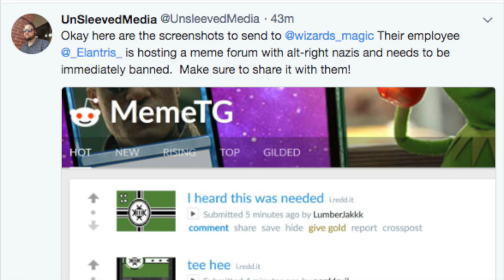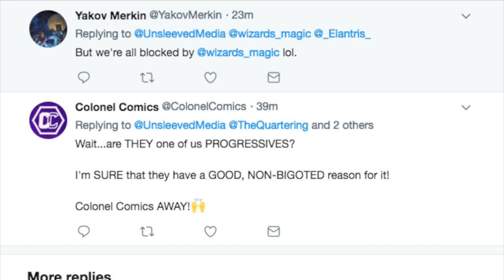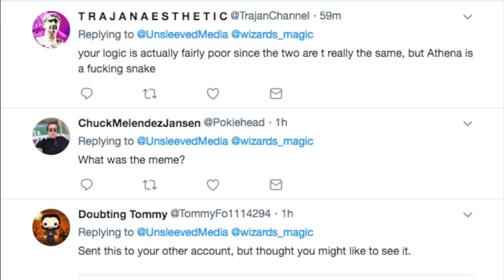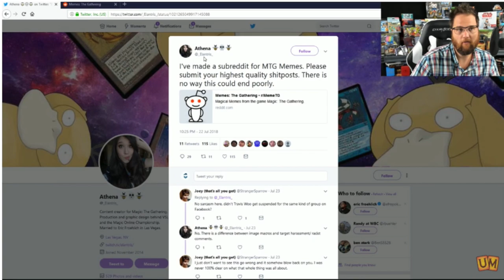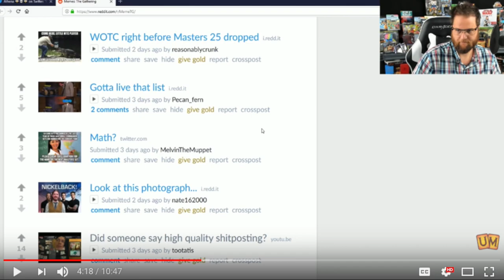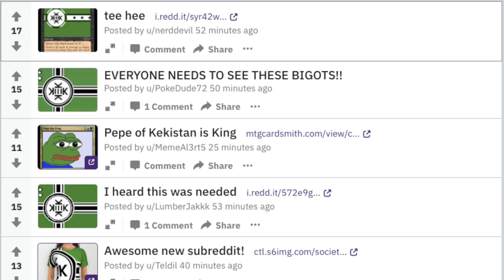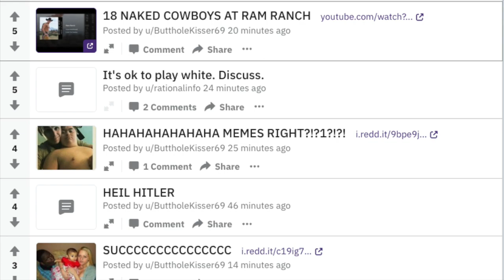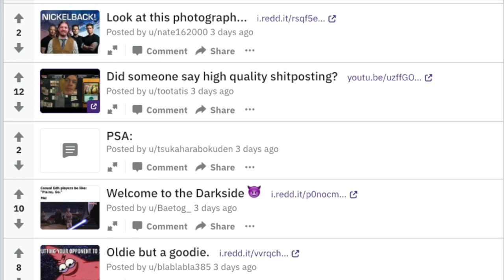487 BANs for Memes in Magic the Gathering Reddit